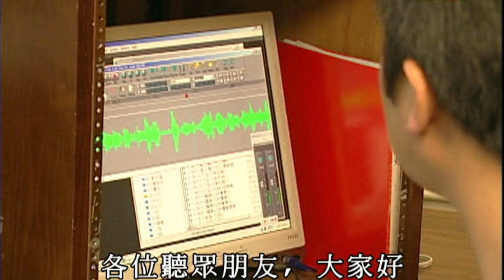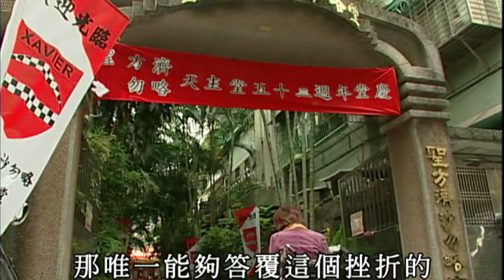楊玉欣_反敗為勝，化阻力為助力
患有三好氏遠端肌肉無力症楊玉欣，19歲發病，行動越來越不方便，但她不僅能當廣播主持人，且全心奉獻給公益事業，樂觀面對生命
人生有不同的風暴、打擊，這些是老天給我們特別的禮物，該如何善用這份禮物，我們要反敗為勝，我們怎麼樣化阻力為助力,把困難慢慢吸收，然後轉化，我們能夠活得好，行而有餘能幫助、關懷他人，生命是有意義、有趣味的。

玉欣的座右銘是：
我不害怕受苦
只怕我的態度比不上我的受苦

每一個人的一生，都會經驗許多的挫折跟挑戰，唯一能答覆這個挫折的，就是態度，人要有堅強的態度，去迎向各種挑戰，而且超越它，你就勝過了這個苦難，才不會白白受了這場苦...

影片剪輯自公視「聽聽看」節目

聽聽看『戲學手語APP』歡迎免費下載